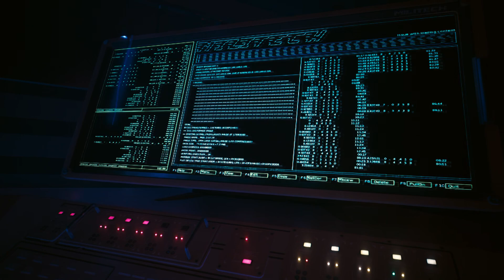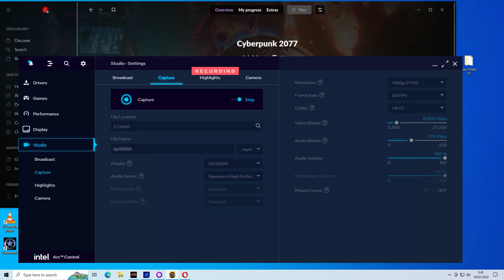CP 2077 Phantom Liberty A770 Finding Bree